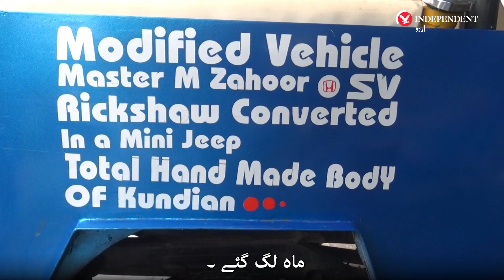Mianwali mechanic builds a Jeep out of rickshaw parts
’رکشے کے پرزوں‘ سے بنی جیپ، جو ایک لیٹر میں ’30 کلومیٹر‘ چلتی ہے